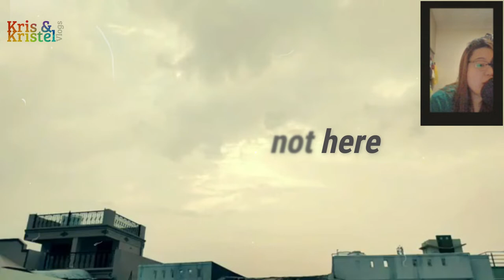SOMEONE YOU LOVED | Short Cover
Short acapella cover of Someone you loved.
Original song of Lewis Capaldi

Hope you like my short cover!